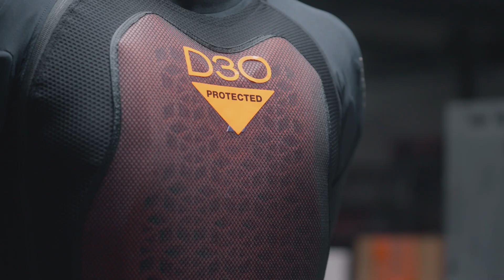The D3O Lab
We’ve done our homework and perfected the science of protection. D3O is the best way to protect yourself and the valuable things you own.